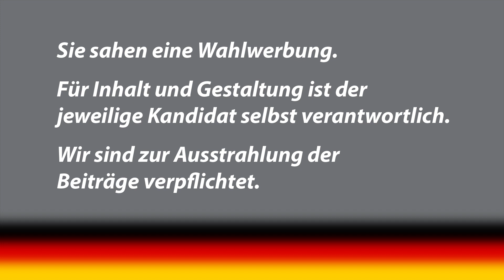Bürgermeisterkandidat für Olbernhau: Tino Kluge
Sie sehen Wahlwerbung. Für den Inhalt ist der Kandidat selbst verantwortlich.